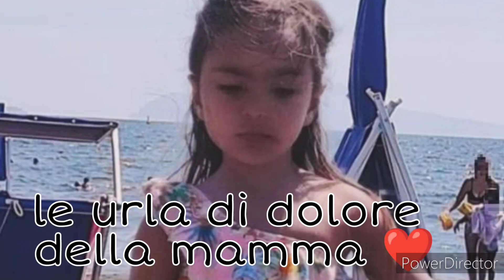Bimba annegata.Il dolore straziante della mamma ..si apre un inchiesta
bimba 5 anni muore
si apre un'inchiesta